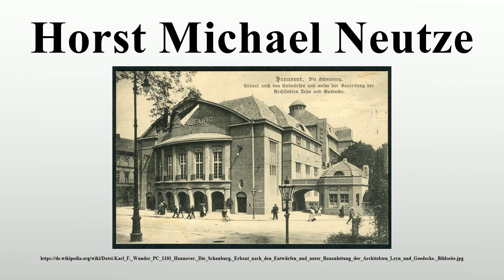Horst Michael Neutze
Vielen Dank für Ihre Unterstützung:

Horst Michael Neutze (* 17.November 1923 in Hannover; † 19.November 2006 in Hamburg) war ein deutscher Schauspieler.Der Theaterschauspieler verkörperte im Fernsehen vor allem Ganoven und Kriminalkommissare.

Bild-Copyright-Informationen
Urheber Info: Karl Friedrich Wunder (1849–1924) Beschreibung deutscher Fotograf Geburts-/Todesdatum 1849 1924 Geburts-/Todesort Hannover Hannover Wirkungsstätte Hannover